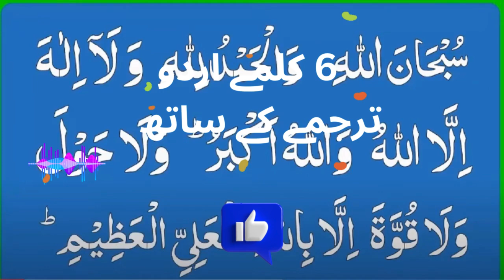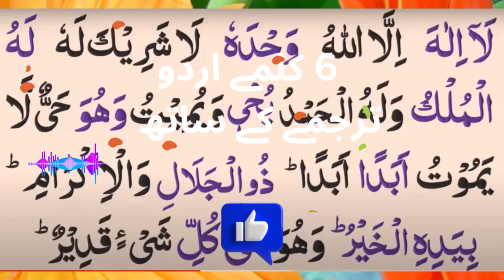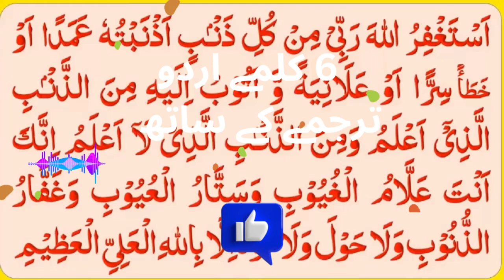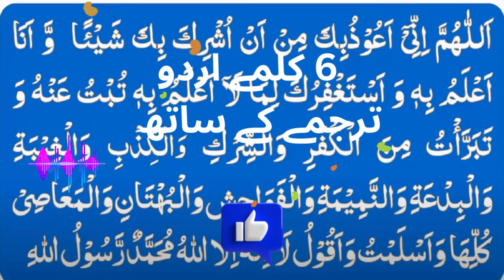Islamic Kalimas in Arabic | Learn Six Kalimas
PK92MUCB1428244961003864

Minhas Qureshi

Islamic Education
Muslim Community
Quran Learning
Halal Lifestyle
Islamic Values
Muslim Spirituality
Islamic Culture
Prayer Times
Islamic Resources
Muslim Identity

About Islam
Golden Words